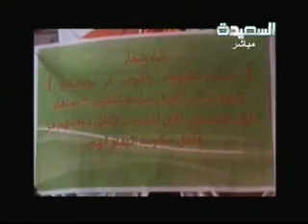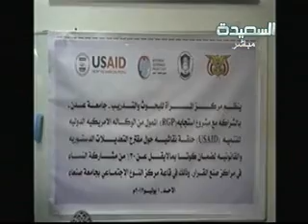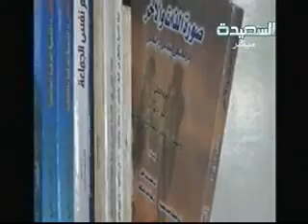أصداء اليوم 1-7-2012م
حلقة برنامج أصداء اليوم ليوم الأحد الموافق 1 يوليو 2012م ، وتغطية تحليلية للمشهد السياسي اليمني تقديم الإعلامي سامي السامعي